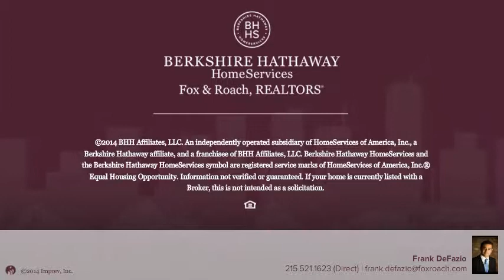2000 KATER ST A PHILADELPHIA, PA 19146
Frank DeFazio Berkshire Hathway HomeServices, Fox & Roach - Center City-Society Hill
2 beds 3.0 baths